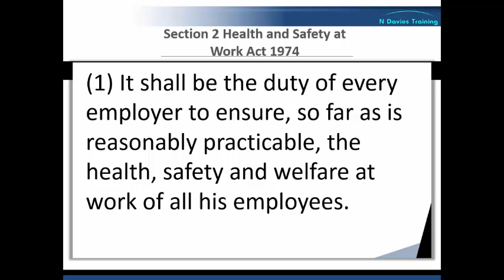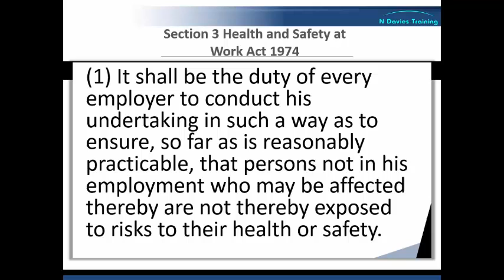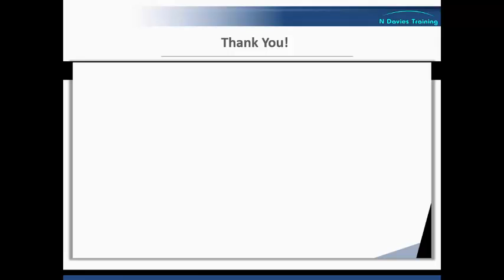Health and Safety at Work Act 1974 Sections 2 and 3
A brief description of the Health and Safety at Work Act 1974 Sections 2 and 3. For more information about the training we provide,